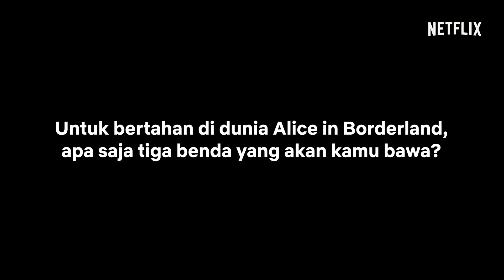Kento Yamazaki Mau Senjata, Tao Tsuchiya Pilih Vitamin Buat Bertahan | Alice in Borderland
Kalo kamu mau bawa benda apa aja nih buat ke dunia Alice in Borderland?